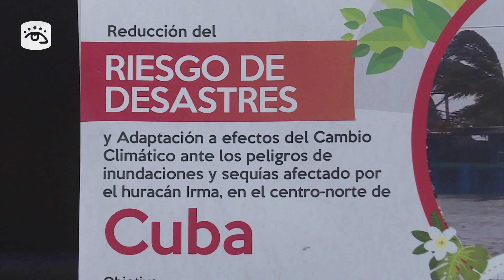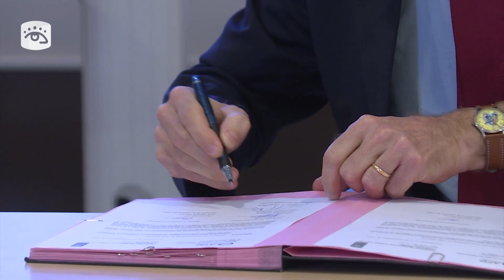Cuba - Unión Europea, Francia y Cuba financian proyecto para mitigar efectos del cambio climático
La Unión Europea, Francia y Cuba firmaron un convenio para la implementación de un proyecto de reducción de riesgo de desastres y adaptación a efectos del CambioClimático en el centro-norte del país. El financiamiento, ascendente a 1.5 millones de dólares, se implementará a través del Programa de Naciones Unidas para el Desarrollo.